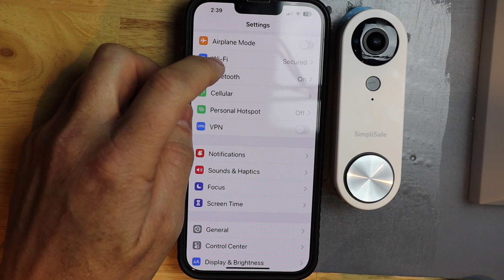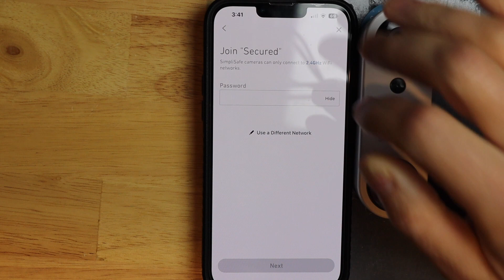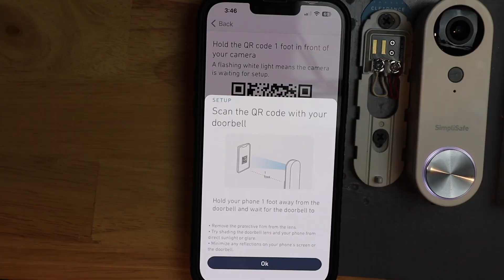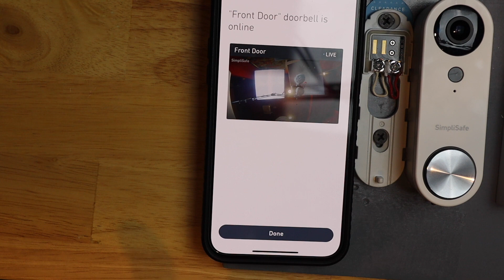Change WIFI SimpliSafe Video Doorbell Pro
How to change WIFI network on SimpliSafe Video Doorbell Pro.  This is also how you would change the doorbell password as well.